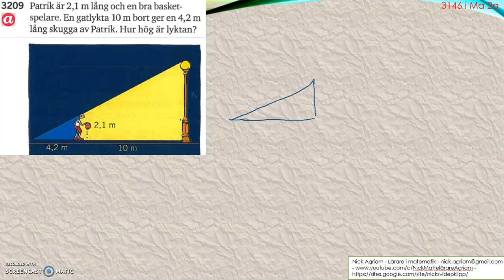Matematik 5000 Ma 2b Kapitel 3 Geometri Likformiga månghörningar 3209